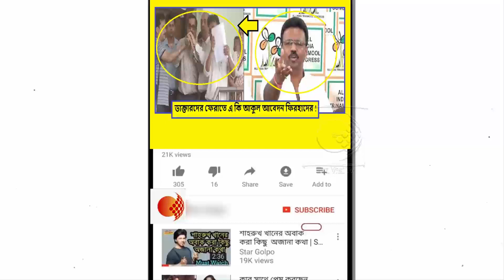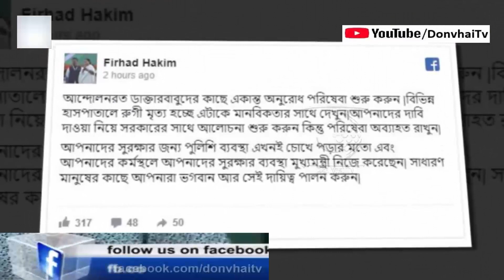ফেসবুকে এ কি আবেগঘন পোস্ট মেয়র ফিরহাদ হাকিমের !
ডাক্তারদের আন্দোলনের জেরে কোণঠাসা হয়ে গিয়েছে রাজ্য সরকারের অবস্থা। সময় যত গড়াচ্ছে, একের পর এক মেডিক্যাল কলেজ থেকে ঝাঁকে ঝাঁকে ইস্তফা দিচ্ছেন ডাক্তাররা। পর্যাপ্ত নিরাপত্তা না পাওয়ার কারণে রাজ্য সরকারকেই কাঠগড়ায় তুলছে জুনিয়র ডাক্তারদের এই আন্দোলন। যার পাশে দাঁড়িয়েছেন সিনিয়র ডাক্তাররাও। চলছে গণ ইস্তফা। পরিস্থিতি সামাল দিতে হিমশিম খাচ্ছে সরকার। এহেন অবস্থায় ফেসবুকে পোস্ট দিয়ে জুনিয়র ডাক্তারদের কাজে ফিরে আসার অনুরোধ জানালেন রাজ্যের মন্ত্রী তথা কলকাতার মেয়র ফিরহাদ হাকিম।

এদিন দুপুরেই নিজের ফেসবুক প্রোফাইলে এই সংক্রান্ত একটি পোস্ট দেন মেয়র। সেখানে তিনি লেখেন, ‘আন্দোলনরত ডাক্তারবাবুদের কাছে একান্ত অনুরোধ পরিষেবা শুরু করুন |বিভিন্ন হাসপাতালে রুগী মৃত্য হচ্ছে এটাকে মানবিকতার সাথে দেখুন|আপনাদের দাবি দাওয়া নিয়ে সরকারের সাথে আলোচনা শুরু করুন কিন্তু পরিষেবা অব্যাহত রাখুন|

আপনাদের সুরক্ষার জন্য পুলিশি ব্যবস্থা এখনই চোখে পড়ার মতো এবং আপনাদের কর্মস্থলে আপনাদের সুরক্ষার ব্যবস্থা মুখ্যমন্ত্রী নিজে করেছেন| সাধারণ মানুষের কাছে আপনারা ভগবান আর সেই দায়িত্ব পালন করুন|’

যদিও এতে ক্ষোভ কতটা কম হবে তা নিয়ে সন্দেহ থেকেই যাচ্ছে। কারণ গতকালই সরকারের বিরুদ্ধে নিজের অবস্থান সাফ করে ফেসবুকে একটি বিস্ফোরক পোস্ট করেন ফিরহাদ হাকিমের কন্যা সাব্বা হাকিম। সরকার কেন ডাক্তারদের নিরাপত্তা দিতে পারছে না সেই নিয়েও প্রশ্ন তোলেন সাব্বা। তিনি লেখেন, ‘যাঁরা বলছেন অন্য রোগীদের কী দোষ, দয়া করে তাঁরা প্রশাসনকে প্রশ্ন করুন কেন সরকারি হাসপাতালে মোতায়েন পুলিসকর্মীরা চিকিত্‍সকদের নিরাপত্তা দিতে কিছু করতে পারেন না?’ তাঁর এই পোস্ট তীব্র বিতর্ক সৃষ্টি করে। এবার সেই ফেসবুককেই হাতিয়ার করলেন ফিরহাদও।